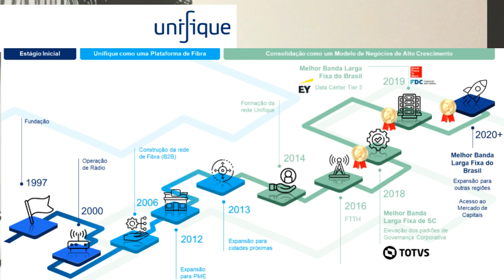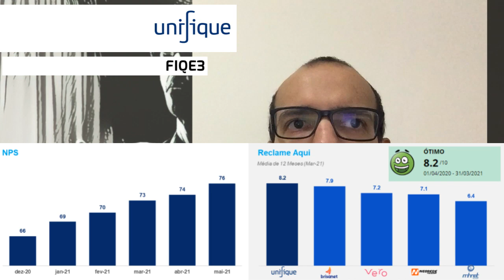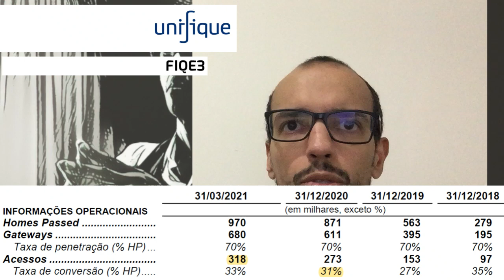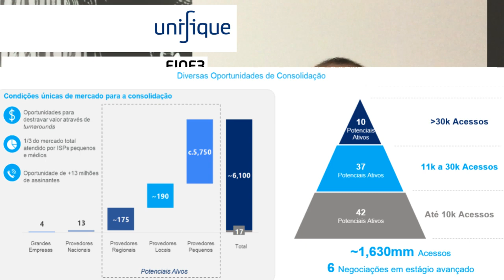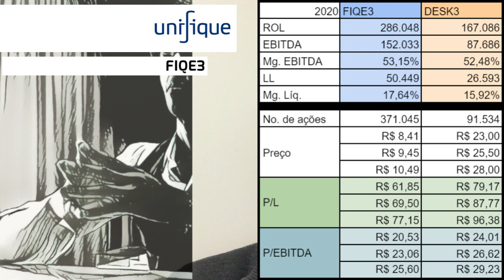09.07.2021 - Visão do Estrategista - IPO Unifique - FIQE3